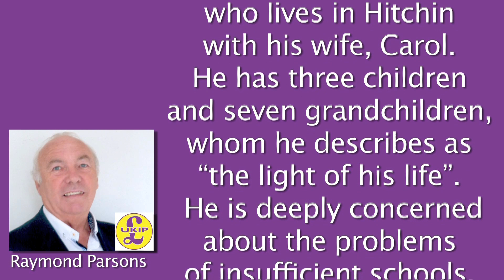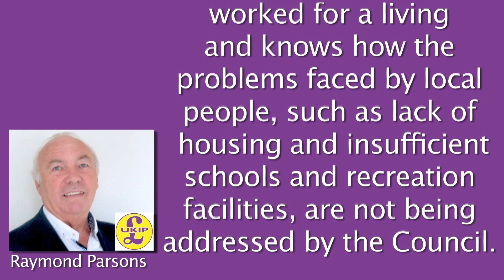Ray Parsons UKIP Hitchin Walsworth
Raymond Parsons is a retired businessman who lives in Hitchin with his wife, Carol. He has three children and seven grandchildren, whom he describes as "the light of his life".  He is deeply concerned about the problems of insufficient schools, overstretched local services and the lack of opportunity for young people in the local economy.
Having successfully run several businesses, Ray became disillusioned with the broken promises of the Labour and Conservative parties and the pressures put on local businesses through high Council taxes, petty rules and regulations and deceit.   He joined UKIP because he agreed with UKIP policies.  He is not a career politician but someone who has worked for a living and knows how the problems faced by local people, such as lack of  housing and insufficient schools and recreation facilities, are not being addressed by the Council.